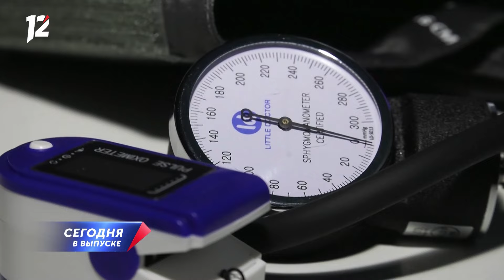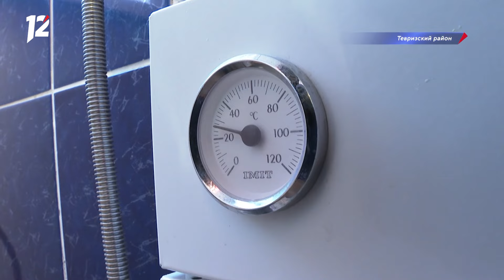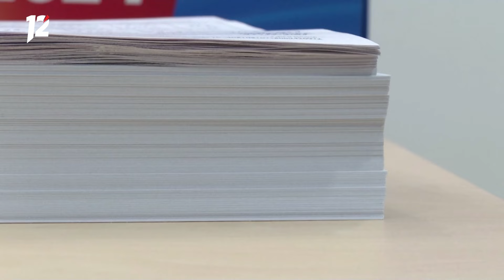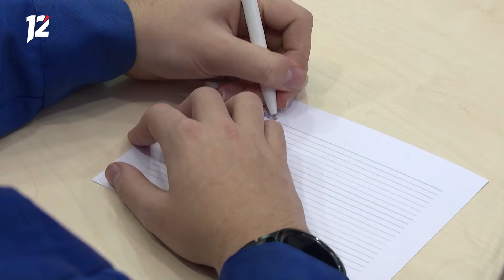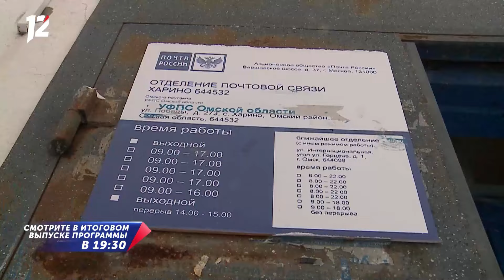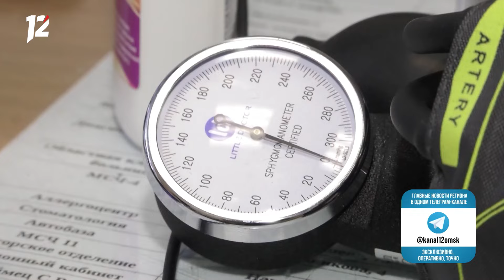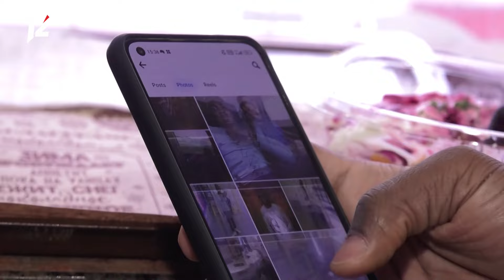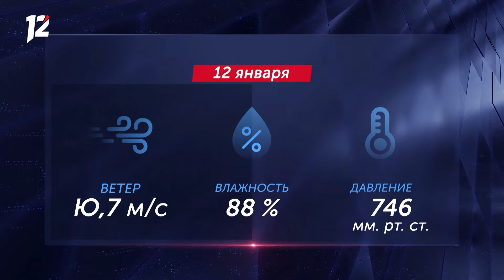Врач-африканец в Сибири / Фейк об отключении света / Подарок для тройняшек. Новости Омска